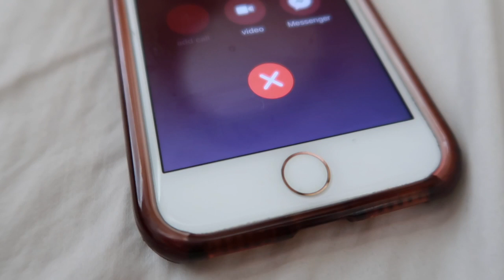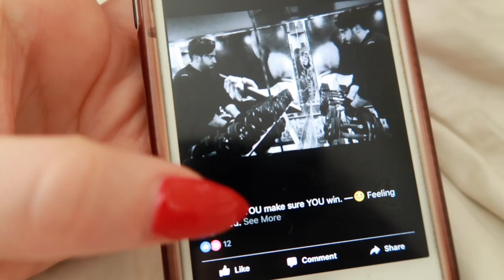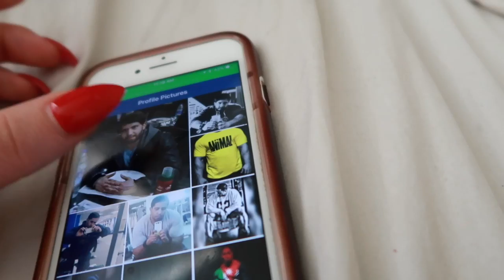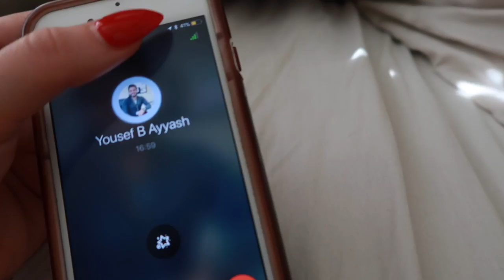I Got Catfished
I figured out I was getting catfished and called him out on it.